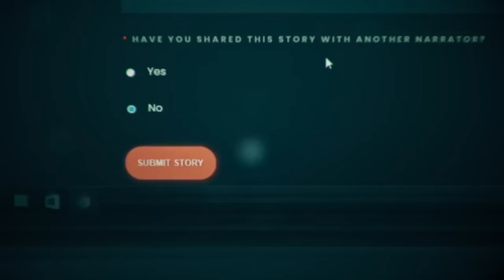4 TRUE Creepy Dating App Horror Stories | True Scary Stories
Dating Apps are really weird...

Stalk Me!

#1. - Lou
#2. - Jane Donut
#3. - Sarah
#4. - Anthony D